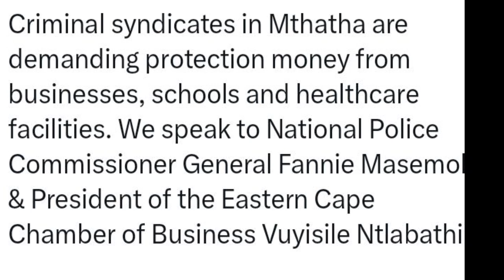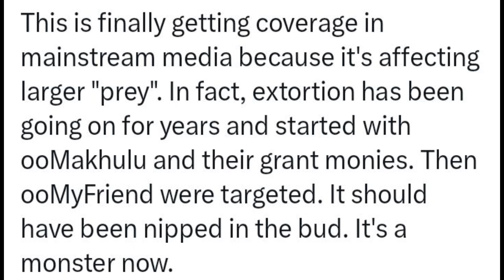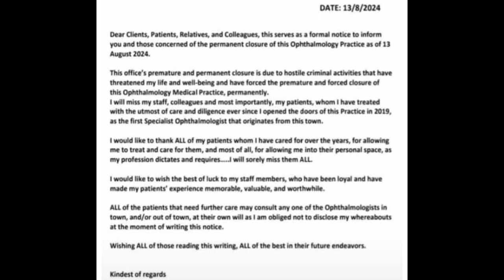A NIGHTMARE AS SCHOOLS AND BUSINESSES SHUT DOWN IN EASTERN CAPE DUE TO EXTORTION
EXTORTION IS DESTROYING NELSON MANDELA AND THQBO MBEKI PROVINCE